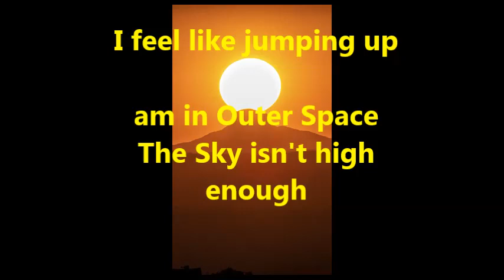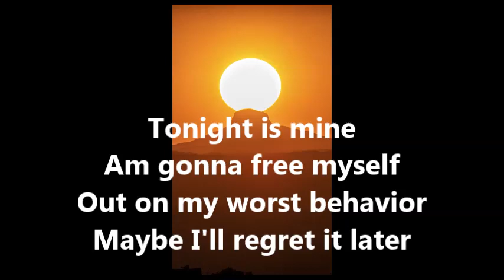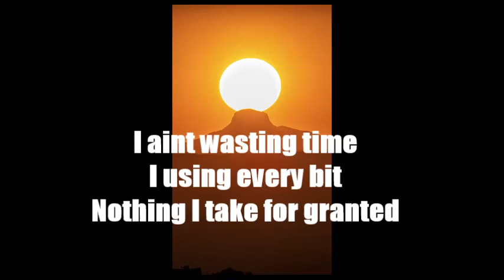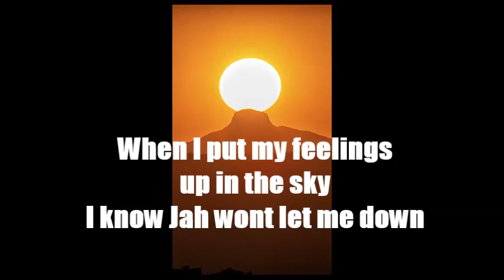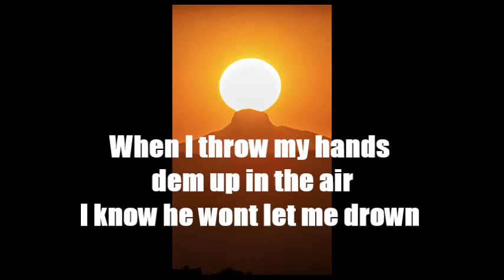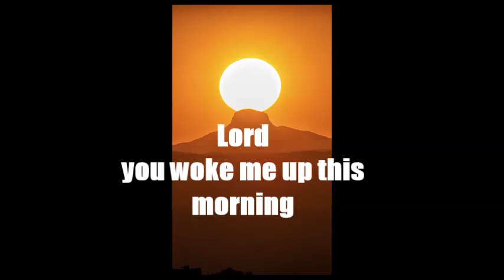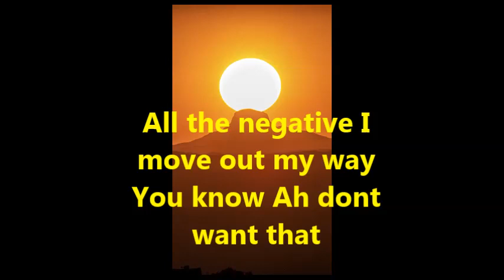Tropyx - Feeling blessed (Up Up Riddim Vincy Soca 2019)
Vincy Soca 2019